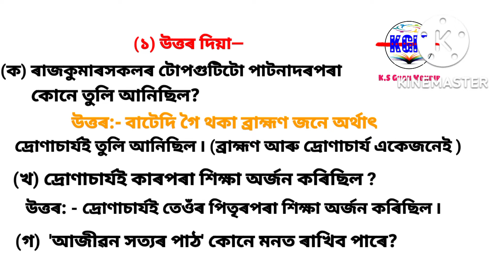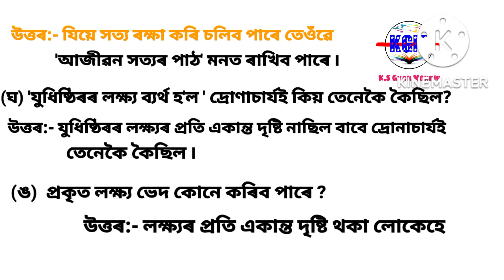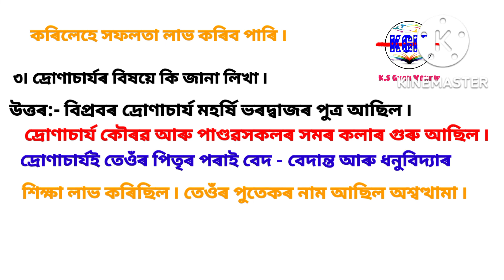Class-5,,,,Mahabharata story... lesson 3 ,মহাভাৰতৰ কাহিনী,,,, তুমি কি দেখিছা?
Sankardev Sishu Niketan // class 5  Mahabharata Story